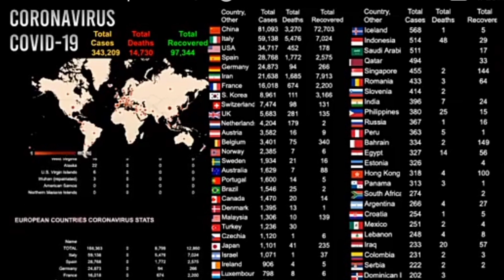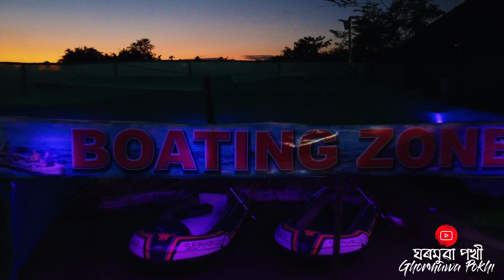2020 Through My Lens